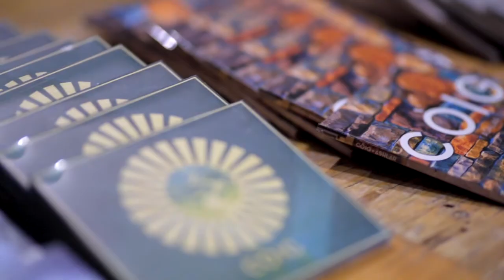Stan Rogers Folk Festival 2022